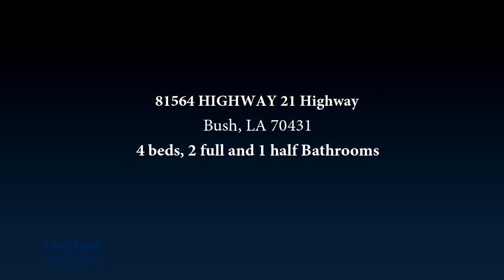Property for sale - 81564 HIGHWAY 21 Highway, Bush, LA 70431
Don't miss your chance to own this large home situated on 10 acres! The home has been renovated,  with a new septic tank and pump installed in 2017.  Primary bedroom has been totally redone with a new shower, bathtub, toilet and flooring. Wood floors were recently added to the upstairs bedrooms and the walls newly painted. Front acre along Highway 21 is zoned Highway Commercial. With a little TLC, this home could be a great residence for anyone looking for some land and a little privacy!

Bedrooms: 4
Bathrooms: 2 full and 1 half
Square Feet: 2712
Price: $250,000

For more information about this property, please contact LEA SCHERER at or . You can also text 6782919 to 67299.